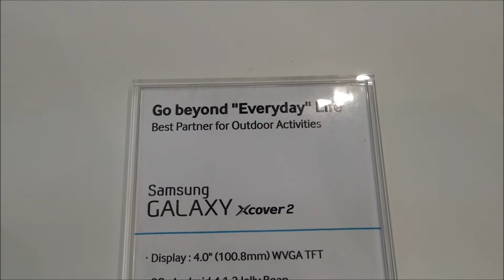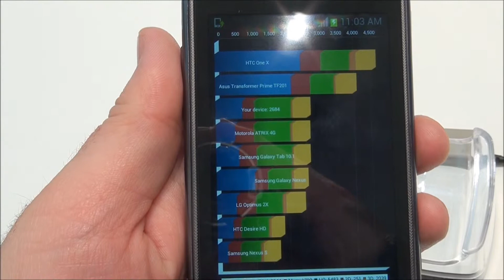Hands On Samsung Xcover 2 at MWC 2013 in Barcelona